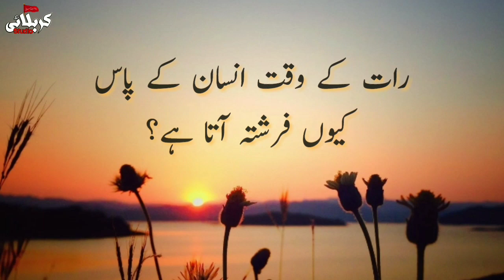Namaz-e Shab || Must listen || Ayatollah mirza jawad maliki tabrazi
Yai video namaz-e shab ki ahmiyat kai baarai mai hain
Dosto Hmm Umeed krtai hai aap koo boht pasand aayai gaa